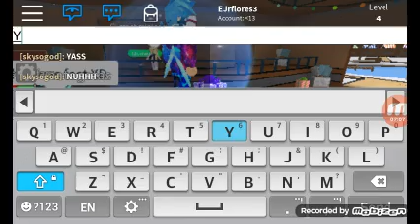playing epic minigames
i pause the video because i had to end without a bye so bye i had to stop and i cough so i end the video because i was coughing to much i end the video and told my mom and end the video go check vlogger boy i am doing a face reveal bye.